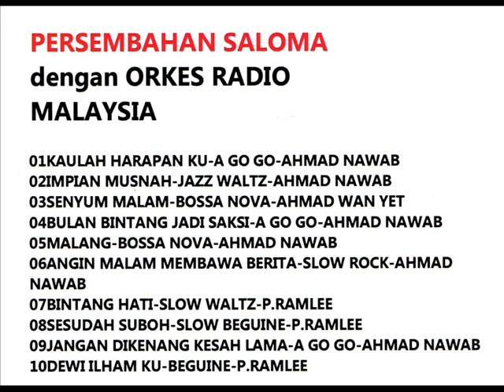saloma _ impian musnah